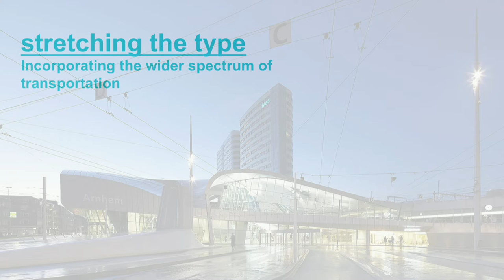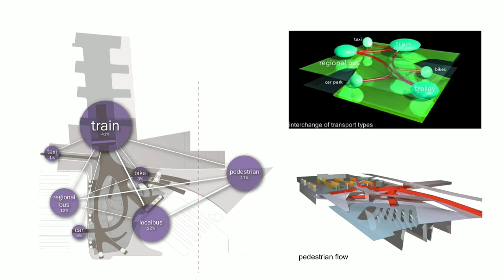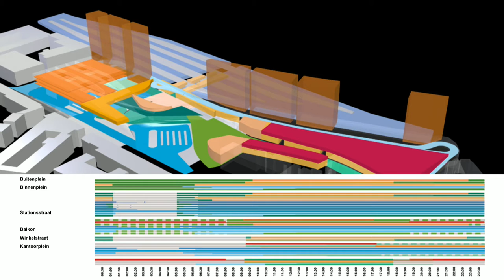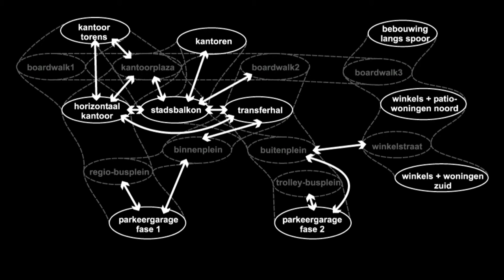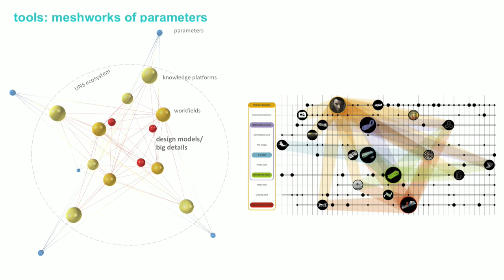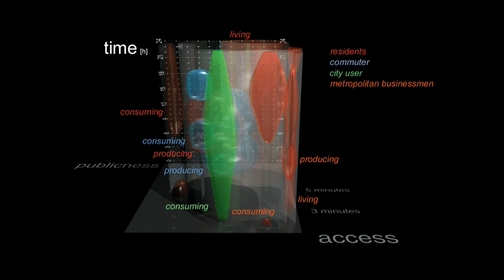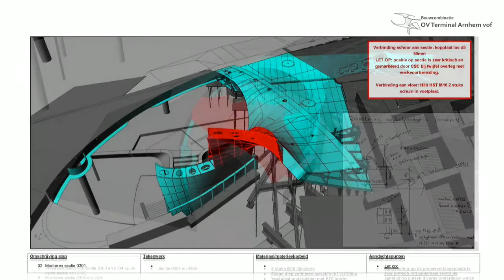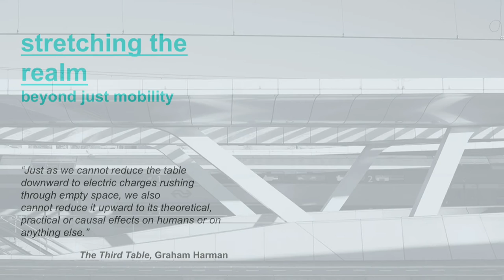Ben van Berkel - Arnhem Central: A Station with a Twist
The phased development and construction of the Arnhem Central Masterplan in the Netherlands took 19 years to complete and opened to the public at the end of 2015. In his lecture, Ben van Berkel discusses the role of the contemporary station as both an urban activator and the agent of an elevated passenger experience. He presents the main ambitions and the key strategies behind the design for Arnhem Central and examine a number of related UNStudio projects that enabled the testing and development of similar concepts.

Ben van Berkel, born in Utrecht, the Netherlands, is the Founder and Principal Architect of UNStudio in Amsterdam, Shanghai and Hong Kong. Ben van Berkel studied architecture at the Rietveld Academy in Amsterdam and at the Architectural Association in London, receiving the AA Diploma with Honours in 1987. He was recently awarded the Kenzo Tange Visiting Professor’s Chair at Harvard University Graduate School of Design. UNStudio is a network of specialists in architecture, urban development and infrastructure. Current projects include the design for Doha’s Intregrated Metro network in Qatar, the Raffles City mixed-use development in Hangzhou and the Canaletto Tower in London.